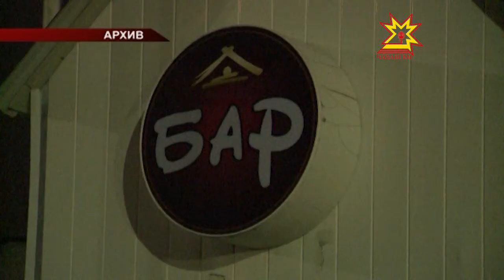Региональные власти ведут активную борьбу с поддельной алкогольной продукцие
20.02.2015 Более восьми тысяч бутылок контрафактного алкоголя было изъято из оборота в прошлом году в республике. Аннулировано девять лицензий, на предпринимателей заведено пятьдесят пять дел. Региональные власти ведут активную борьбу с поддельной алкогольной продукцией.